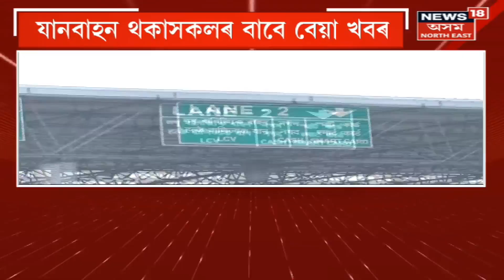Ashok Singhal on CCTV : মহানগৰীত ২০০ কোটি টকাৰ CCTV সংস্থাপনৰ কথা ঘোষণা মন্ত্ৰী অশোক সিংহলৰ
গুৱাহাটী মহানগৰীত ২০০ কোটি টকাৰ চিচিটিভি সংস্থাপনৰ কথা ঘোষণা মন্ত্ৰী অশোক সিংহলৰ। সমগ্ৰ গুৱাহাটী মহানগৰী থাকিব চিচিটিভি কেমেৰাৰ পৰ্যবেক্ষণত। আজি বিধানসভা চৌহদত এই কথা জানিবলৈ দিলে বিভাগীয় মন্ত্ৰী অশোক সিংহলে। অৱশ্যে কেতিয়াৰ পৰা এই কাম আৰম্ভ হ’ব এই সম্পৰ্কে কোনো কথা উল্লেখ নকৰিলে মন্ত্ৰীজনে।

Minister Ashok Singhal announced the installation of Rs 200 crore CCTV cameras in Guwahati city. The entire Guwahati city will be under CCTV camera surveillance. This was announced by departmental minister Ashok Singhal at the Assembly premises today. However, the minister did not say when the work would start.